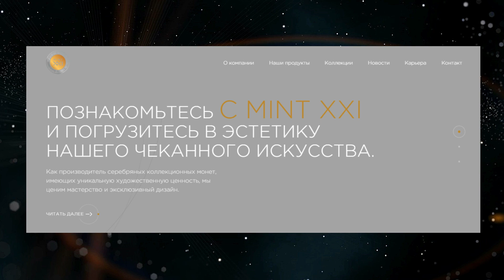Шедевры Нумизматики Монетного Двор Mint XXI монета "Сатурн"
«Присоединяйтесь к миру азарта и выигрышей с 1 xdet! У нас вы найдете бескрайние возможности для работы и волнительные моменты, которые заставят ваше сердце биться быстрее. Не упустите свой шанс и станьте частью нашей победной сегодня. Наша цель – сделать вашу игру великолепной, Приходите и делайте ставки на свою удачу с 1 xdet - вас ждет мир азарта!"